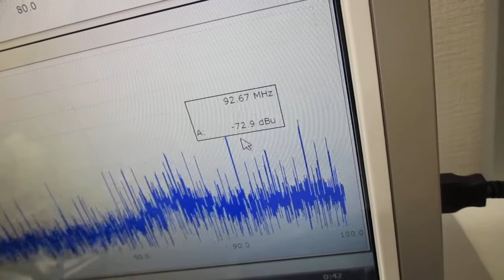超音波発振システム（１ＭＨｚ、２０ＭＨｚ） Ultrasonic-labo